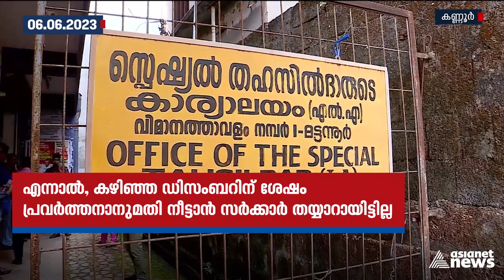സ്പെഷ്യൽ ഓഫീസിൻ്റെ പ്രവർത്തനം നിലച്ചു; കണ്ണൂർ വിമാനത്താവള റൺവേ വികസനം അനിശ്ചിതത്വത്തിൽ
കണ്ണൂർ വിമാനത്താവള റൺവേ വികസനം അനിശ്ചിതത്വത്തിൽ